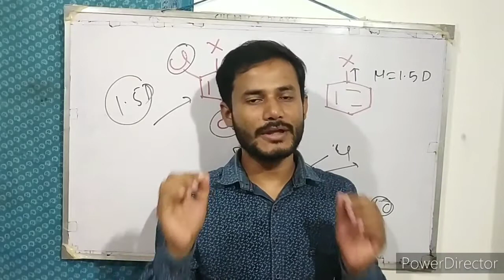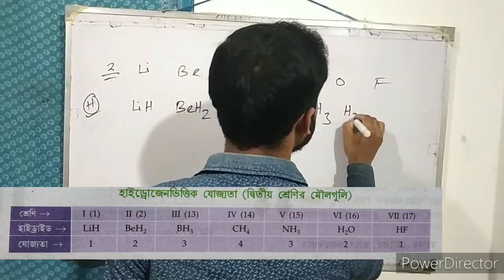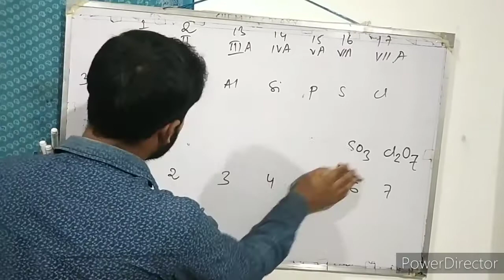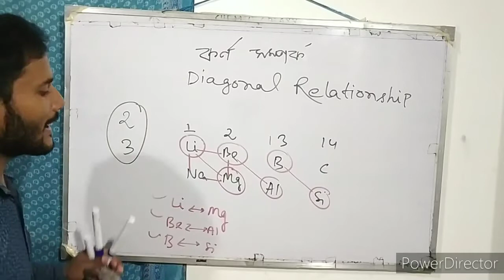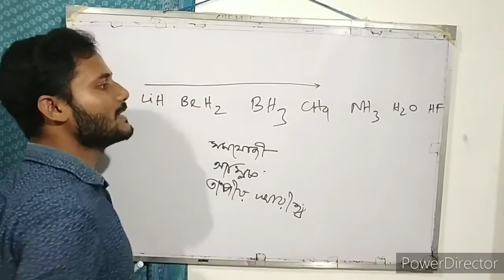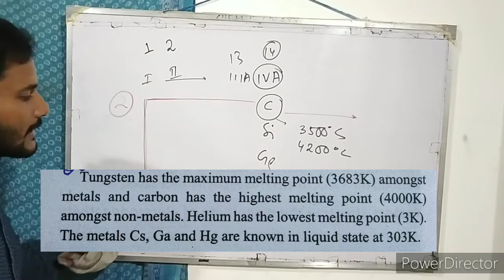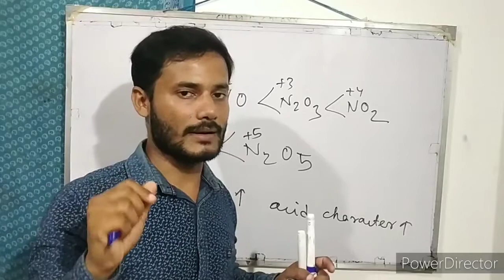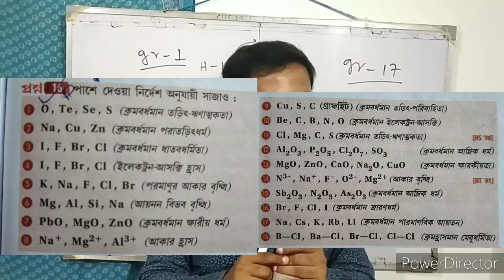11th|PERIODIC PROPERTIES|L-09|DIAGONAL RELATIONSHIP#DENSITY|M.P & B.P|VALENCY|position of hydrogen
আমি আসা করি তোমাদের সকল এর ই  এই ভিডিও টি অল্প হলেও সাহায্য করেছে আর ভিডিও ভালো লাগলে like করবে আর তোমাদের বন্ধু দের সাথে শেয়ার করবে আর চ্যানেল টি কে সাবস্ক্রাইব করে নাও এখানে তোমাদের ক্লাস 11 ও 12 এর কেমিস্ট্রি এর পুরো কোর্স করানো হবে। এবং তোমারা যদি আমার কাছে offline এ পড়তে চাও তাহলে ফোন 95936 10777,
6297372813 নম্বর যোগাযোগ করো আমি রায়গঞ্জ  এর কলেজ পাড়ায় টিউশন পড়াই।

 এবং নিয়মিত নোট এবং অসুবিধা এর সমাধান করা হয় হোয়াটস্যাপ group এর মাধ্যমে শুধু মাত্র যারা offline এ স্যার এর কাছে পড়তে চাই তাঁদের জন্য।

Share this message to your friends